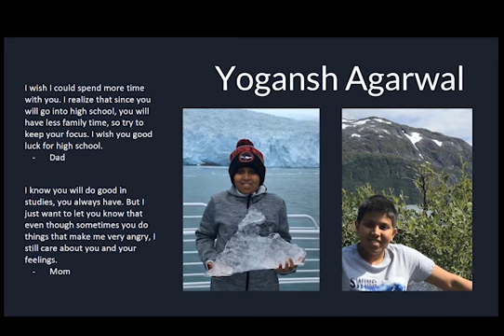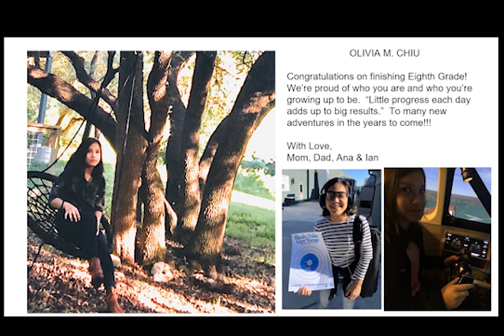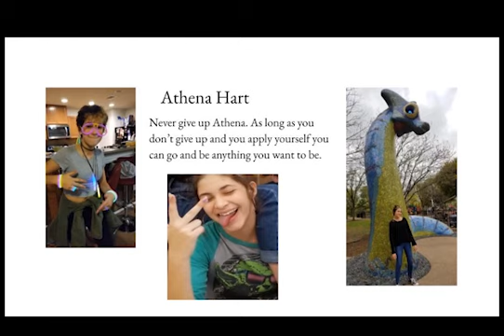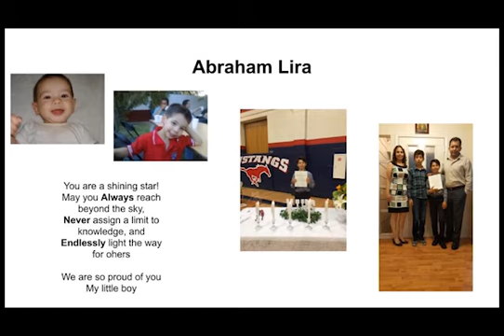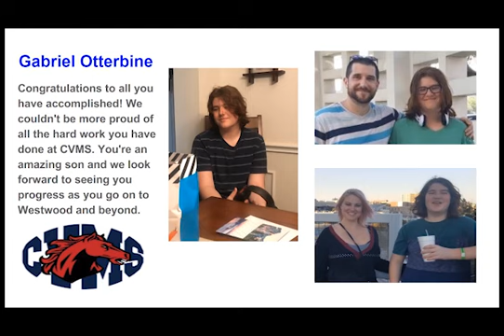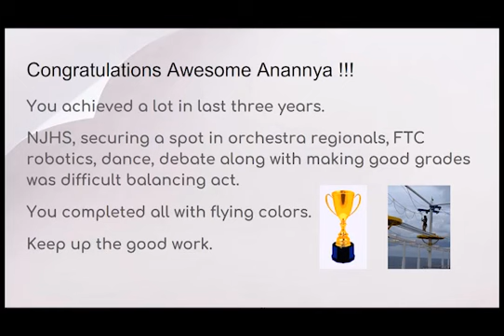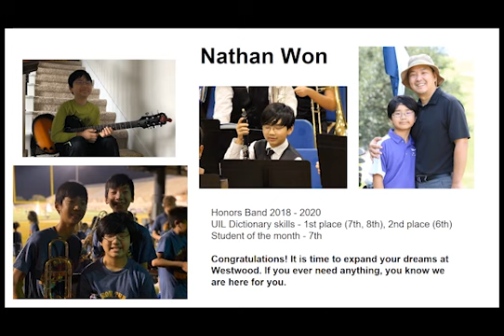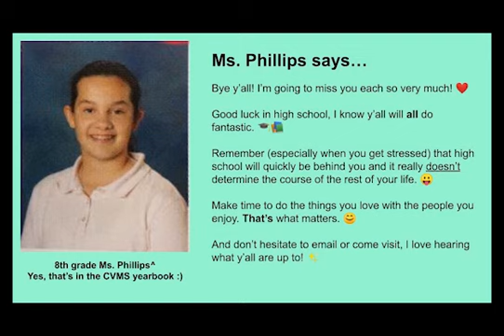Honoring the Eighth Grade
Honoring our CVMS eighth grade class as they go on to high school.